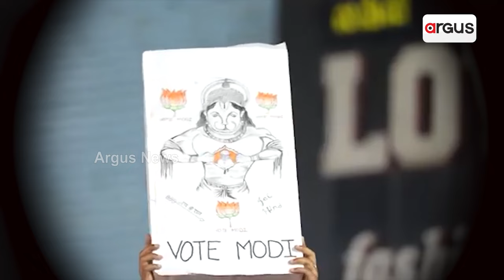୪୦୦ ପାର ନାରାରେ କମ୍ପିଲା ଗାନ୍ଧୀନଗର || Amit Shah Election Campaign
ଗୁଜରାଟରେ ଅମିତ୍ ଶାହାଙ୍କ ନିର୍ବାଚନୀ ଶଂଖନାଦ । ୪୦୦ ପାର ନାରାରେ କମ୍ପିଲା ଗାନ୍ଧୀନଗର । ଆସାମରେ ନଡ୍ଡାଙ୍କ ବିଜଯୀ ଭବର ଆହ୍ବାନ । ମୋଦିଙ୍କ ଫୋକସ୍ ରେ ଉତ୍ତରପୂର୍ବ ଭାରତ ।

୪୦୦ ପାର ନାରାରେ କମ୍ପିଲା ଗାନ୍ଧୀନଗର || Amit Shah Election Campaign